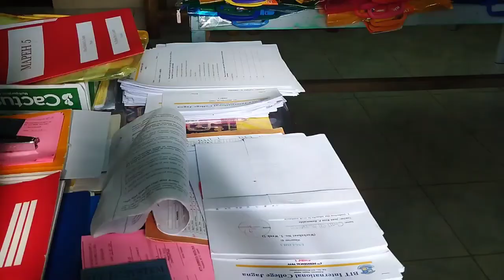BIT-IC JAGNA BOHOL/ELEMENTARY & HIGH SCHOOL BUILDING